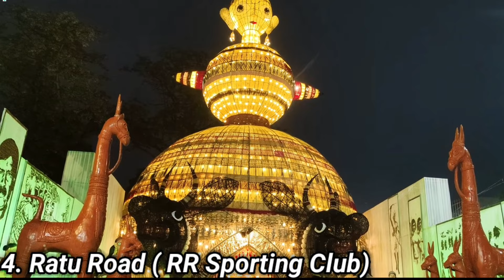🔥राँची का 5 सबसे खूबसूरत दुर्गा पूजा पंडाल | Top 5 Durga Puja Pandal In Ranchi 2024 | Jharkhand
हेलो दोस्तो इस वीडियो में रांची के 5 सबसे खूबसूरत दुर्गा पूजा पंडाल दिखाए है।
           धन्यवाद 🙏🙏
Your queries,

durga puja pandal ranchi jharkhand